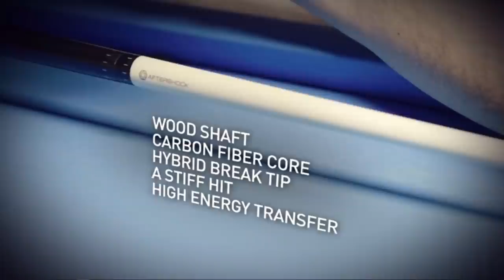2021 Jeanette Lee vs. Allison Fisher "The Black Widow" vs. The Duchess of Doom @ Omega Diamond Open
The Black Widow vs. The Duchess of Doom 2021. Jeanette Lee vs. Allsion Fisher, 9-Ball Ladies Open, Quarter Final, Winner's Side, Omega's Diamond Open at the Rack and Grille 3 in Aiken, South Carolina.  Jeanette Lee's first public event after undergoing Stage 4 cancer chemo treatment and surgery.  Flash back to the 1990's between 2 of the most dominant figures in the Ladies billiards.